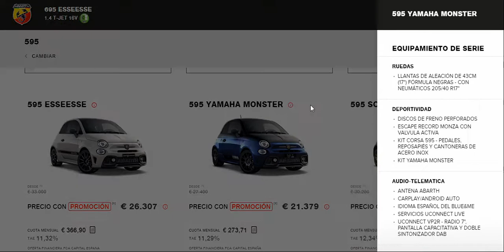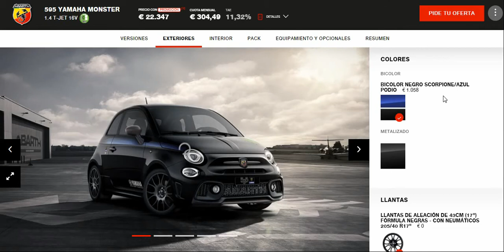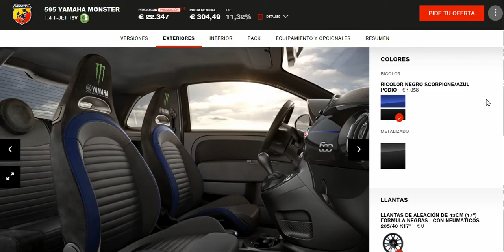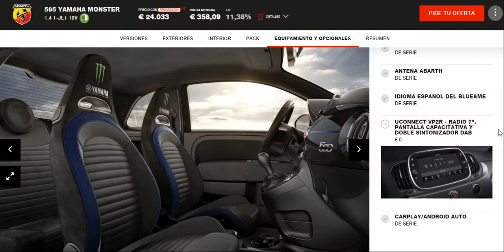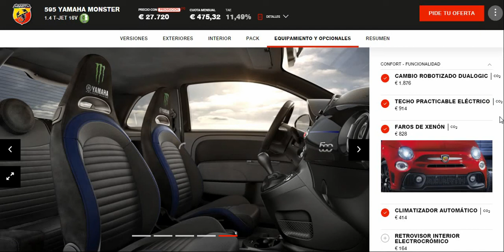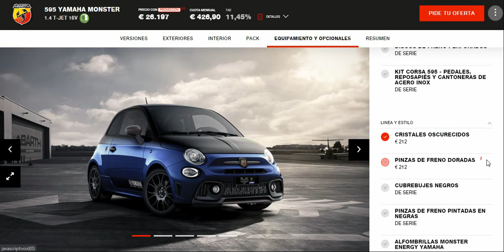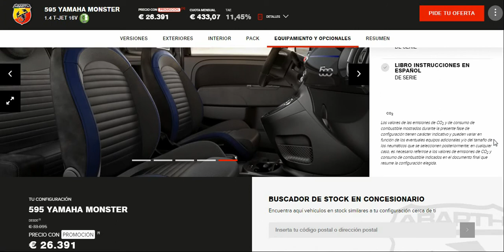Configurdor Abarth 595 Yamaha Monster